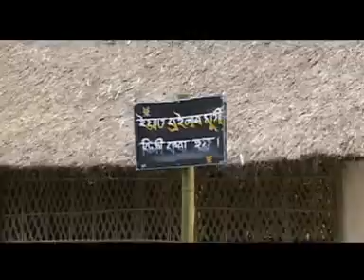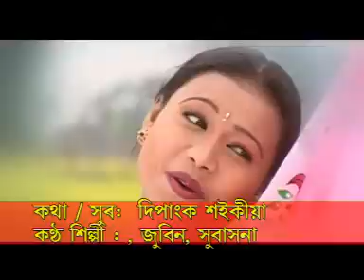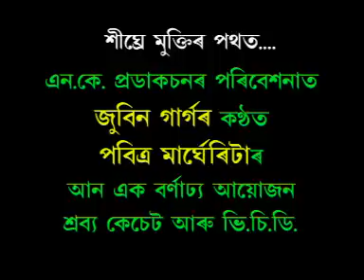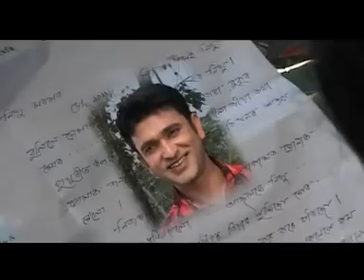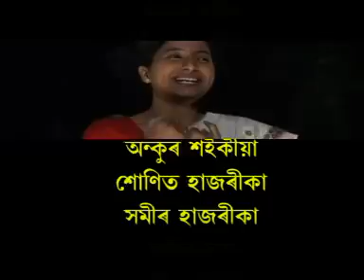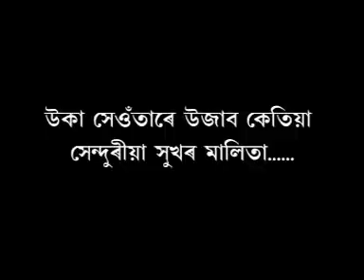JONAL BOHAGOR || BIHU BASED KAHINI || JG PRODUCTION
JONAK BOHAGOR